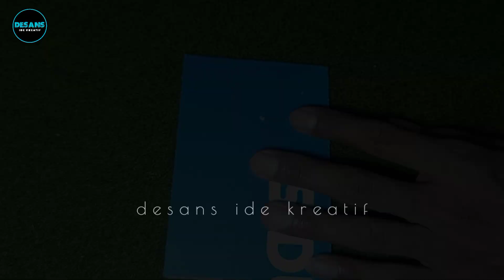Membuat mainan anak dari kardus | Making children's toys out of cardboard